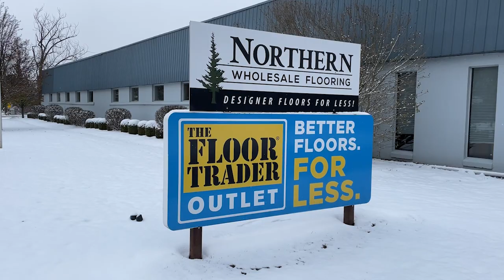ONTV News Break: Operation Warm Coat Drive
The Lake Orion Knights of Columbus recently donated two dozen winter coats, but your help is needed to help keep local families warm.